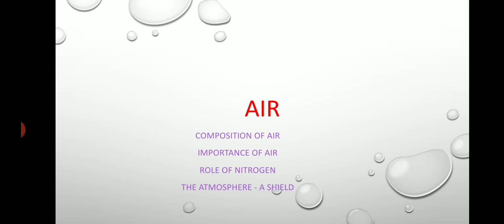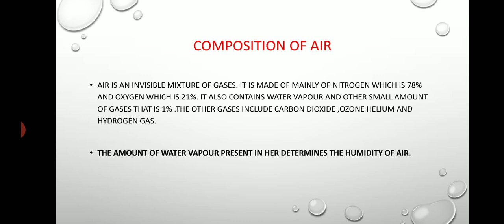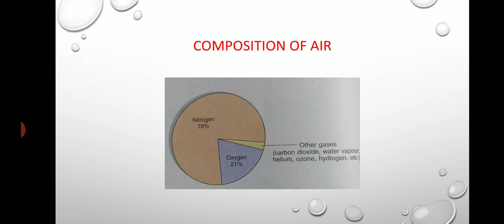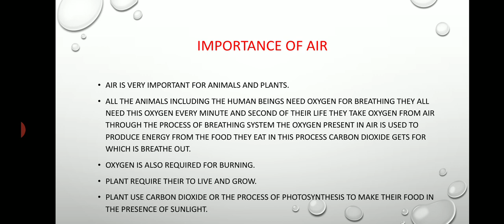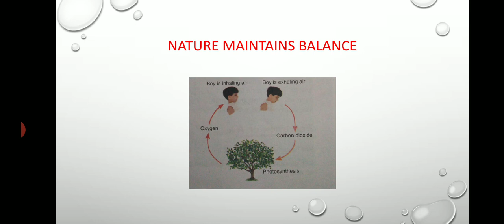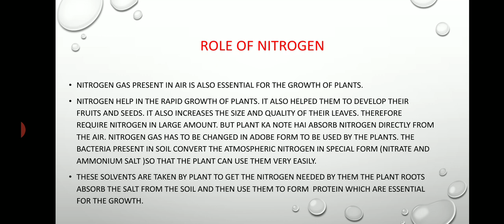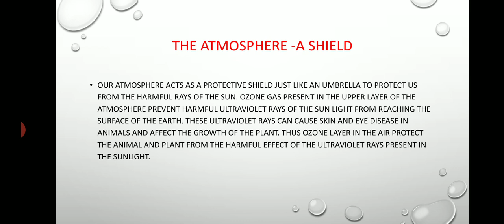Air part 1 class 5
Composition of air importance of air role of Nitrogen